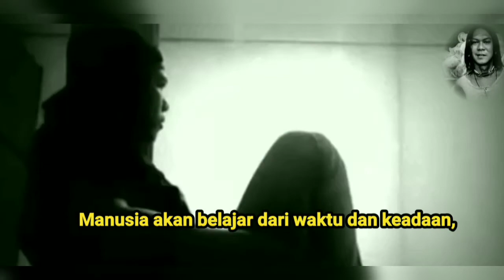Demonstrasi Ego Diri